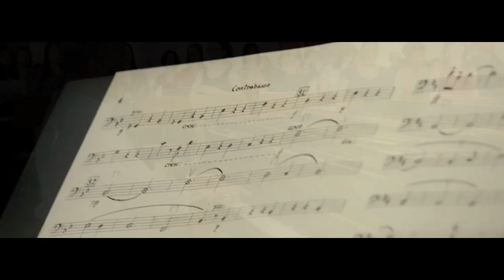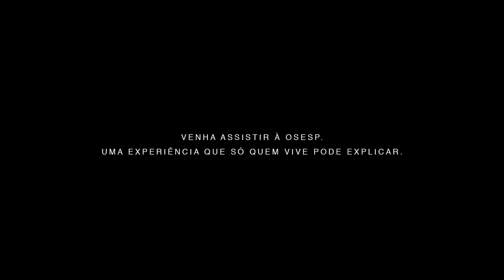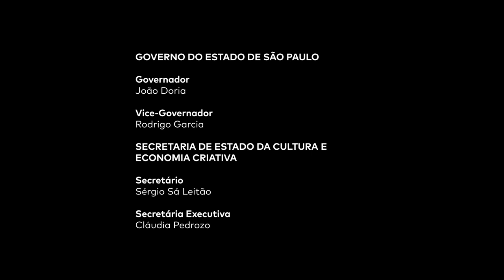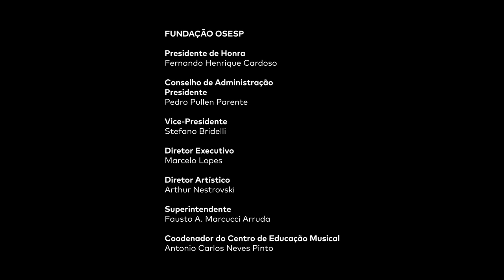Concerto Digital | Osesp e Neil Thomson (regente)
Estamos prontos para receber o público — presencial e virtual. A Sala São Paulo volta a receber plateia nesta quinta-feira, 29 de abril, e a música segue acontecendo aqui, em nossa casa on-line: na sexta-feira, no já tradicional horário das 20h30, tem ConcertoDigital da Orquestra, que, sob regência de Neil Thomson, interpreta a Sinfonia nº 5 de Tchaikovsky. Como bem disse o querido maestro Neil, "qual obra seria mais adequada para o reencontro com o público do que essa? Uma das mais amadas, cheia de paixão e drama, leva o público em uma longa jornada da escuridão à luz. O fim da Sinfonia não poderia ser mais triunfal: uma afirmação gloriosa da vida".

| PROGRAMA |
ORQUESTRA SINFÔNICA DO ESTADO DE SÃO PAULO - OSESP
NEIL THOMSON regente

PYOTR IL'YICH TCHAIKOVSKY [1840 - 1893]
Sinfonia nº 5 em mi menor, Op. 64 [1888]
1. Andante. Allegro con anima
2. Andante cantabile, con alcuna licenza
3. Valse: allegro moderato
4. Finale: andante maestoso. Allegro vivace (alla breve)
50 MIN
O Concerto Digital e toda a produção envolvida na transmissão seguem as medidas de distanciamento social e higiene necessárias à contenção da propagação da Covid-19 e à preservação da saúde e segurança de todos os músicos, demais funcionários da Fundação Osesp e também do público presente.

Realização: Fundação Osesp, Governo do Estado de São Paulo, por meio da Secretaria de Cultura e Economia Criativa, e Secretaria Especial da Cultura — Ministério do Turismo — Governo Federal.